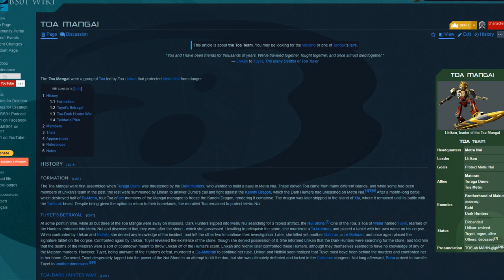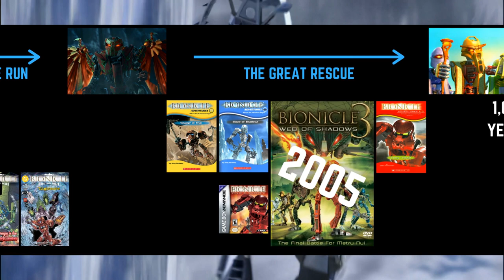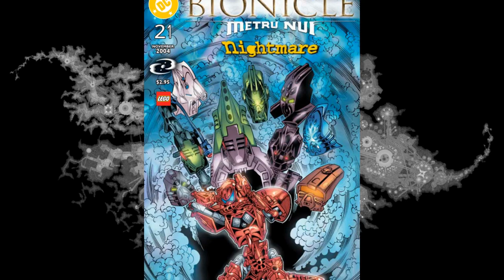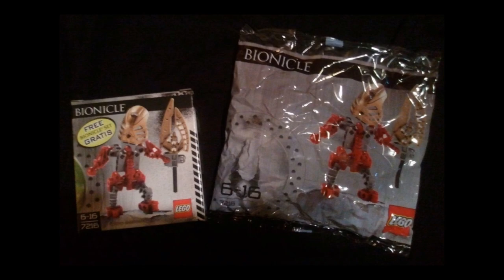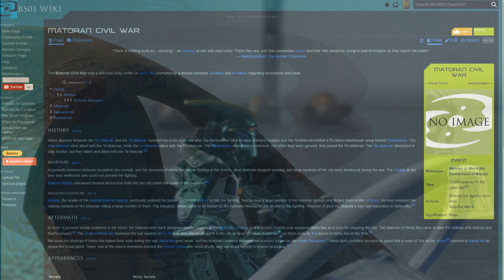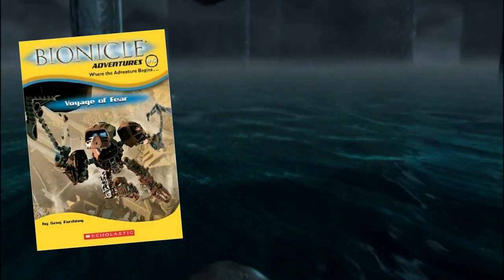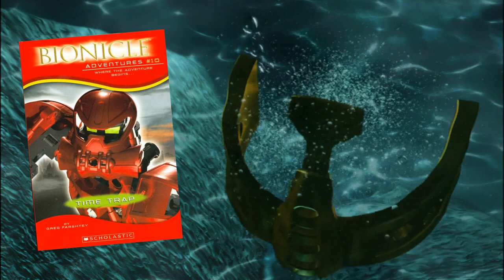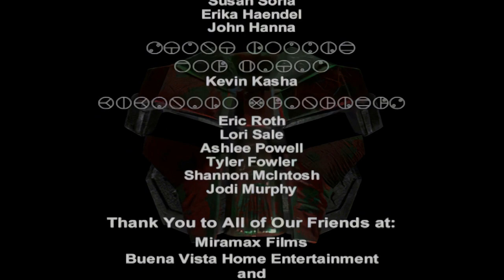BIONICLE BREAKDOWN 2: Legends of Metru Nui (Lore Video)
Gathered friends, listen again to our Breakdown of the Bionicle...

--Timestamps--
00:00 Toa Mangai
04:55 OMG the timeline of this movie!
07:55 Comics On The Run
10:49 The Great Cataclysm
13:00 Vahi
15:58 The Great Rescue